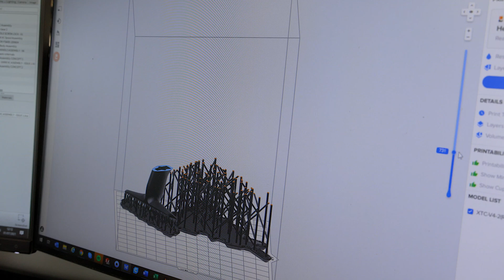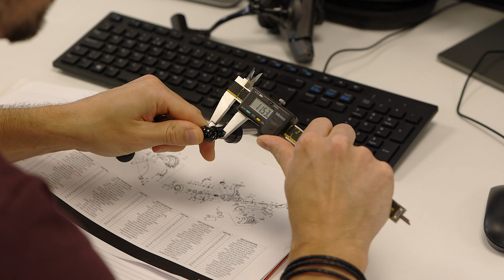FOX 12000 XC Reels (šaranski ribolov)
Dizajnirana i pažljivo razvijena u posljednje 3 godine, 12000 XC je sada vodeća Foxova rola. Kombinirajući zapanjujuću estetiku s unutrašnjošću visokih specifikacija, 12000 XC moći će se nositi sa svime što šaranski ribolov zahtijeva, a da pritom izgleda nevjerojatno.
NE ZABORAVITE SE PRETPLATITI
FoxFishing TV je mjesto gdje želite biti ako ste ljubitelj šaranskog ribolova. Ovdje možete pronaći svašta, od osnovnih značajki, preko savjeta, tehnika i taktika do najnovijih i najboljih proizvoda vezanih za šaranski ribolov! Na ovom kanalu upoznat ćete neke od najboljih svjetskih ribolovaca i uz pomoć njihovih savjeta podići svoj ribolov na višu razinu, a nadamo se i više uživati u prirodi!
Fox International jedna je od najvećih svjetskih firmi koja proizvodi opremu za šaranski ribolov, opskrbljujući ribolovce s više od 3000 kvalitetnih proizvoda izrađenih po najvišim standardima.
Opremamo ribolovce stvarima kao što su šatori, ležaljke, štapovi, role, torbe pa sve do udica, vrtilica, špaga za predveze i svega ostaloga što se koristi u šaranskom svijetu danas. Nadamo se da ćete uživati u našim videima i pretplatiti se na naš kanal, stisnuti like ili ostaviti komentar.